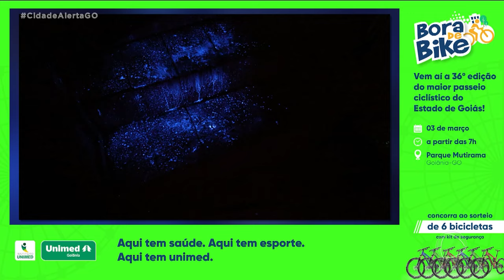POSSÍVEL SERIAL KILLER: HOMEM MATAVA MORADORES DE RUA POR PRAZER